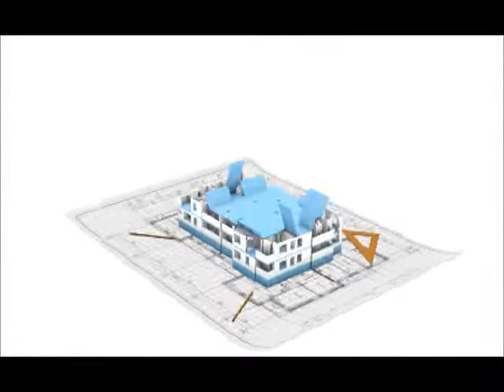fidu spain promotion immobiliere Youtube